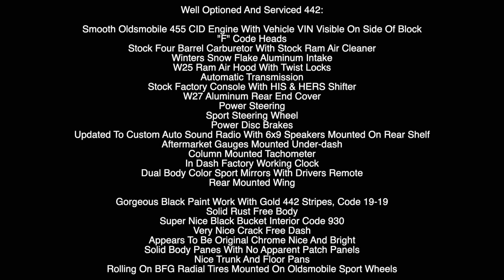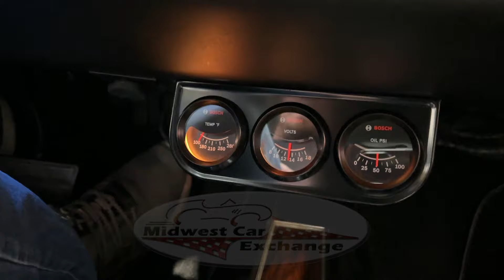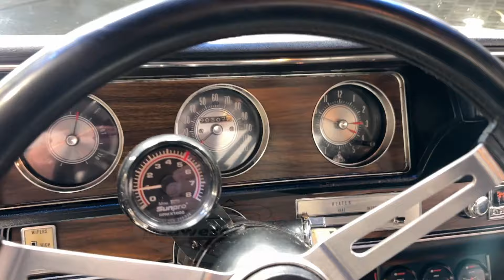1971 OLDSMOBILE 442 ***FOR SALE***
GORGEOUS BLACK 442
The 1971 Oldsmobile 442 featured a bold and aggressive design with a long hood, short deck, and a wide stance. It had a distinctive split front grille, quad headlights, and a prominent hood scoop. The body lines were muscular and well-defined, giving the car a powerful appearance. The 442 badging was prominently displayed on the front grille, fenders, and trunk lid.

The 1971 Oldsmobile 442 came with a range of engine options, allowing buyers to choose the level of performance they desired. The base engine was a 455 cubic inch V8 engine, which produced 340 horsepower and 500 lb-ft of torque. Higher performance versions included the W-30 and W-30 W-25 packages. The W-30 package featured a specially tuned engine with a more aggressive camshaft, high-flow heads, and a functional fiberglass hood with air scoops. It produced 350 horsepower and 500 lb-ft of torque.

Transmission Options:
The 1971 Oldsmobile 442 was available with multiple transmission options. The standard transmission was a 3-speed manual, but buyers could upgrade to a 4-speed manual or a 3-speed Turbo Hydra-Matic automatic transmission. The 4-speed manual transmission was particularly popular among enthusiasts who wanted more control over the car's performance.

Interior:
Inside the 1971 Oldsmobile 442, the focus was on comfort and luxury. The car featured bucket seats with optional leather upholstery, a center console with a floor shifter, and woodgrain accents on the dashboard and door panels. The instrument panel had a sporty design with large, easy-to-read gauges. Optional features included air conditioning, power windows, and a tilt steering wheel.

Performance and Handling:
The 1971 Oldsmobile 442 was known for its impressive performance and handling capabilities. The powerful V8 engines provided ample acceleration and a thrilling driving experience. The suspension was upgraded to handle the increased power, with heavy-duty springs, shocks, and sway bars. This resulted in a smooth and controlled ride, while still maintaining excellent cornering ability.

Well Optioned And Serviced 442:

Smooth Oldsmobile 455 CID Engine With Vehicle VIN Visible On Side Of Block
"F" Code Heads
Stock Four Barrel Carburetor With Stock Ram Air Cleaner
Winters Snow Flake Aluminum Intake
W25 Ram Air Hood With Twist Locks
Automatic Transmission
Stock Factory Console With HIS & HERS Shifter
W27 Aluminum Rear End Cover
Power Steering
Updated To Custom Auto Sound Radio With 6x9 Speakers Mounted On Rear Shelf
Aftermarket Gauges Mounted Under-dash
Column Mounted Tachometer
In Dash Factory Working Clock
Dual Body Color Sport Mirrors With Drivers Remote
Rear Mounted Wing

Gorgeous Black Paint Work With Gold 442 Stripes, Code 19-19
Solid Rust Free Body
Super Nice Black Bucket Interior Code 930
Very Nice Crack Free Dash
Appears To Be Original Chrome Nice And Bright
Solid Body Panes With No Apparent Patch Panels
Nice Trunk And Floor Pans
Rolling On BFG Radial Tires Mounted On Oldsmobile Sport Wheels